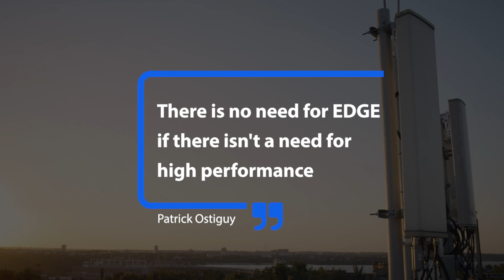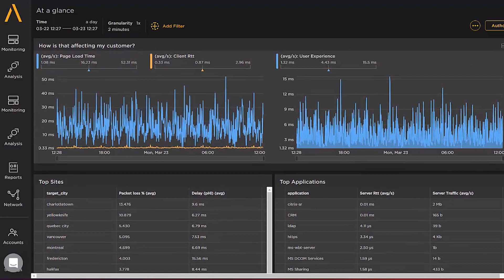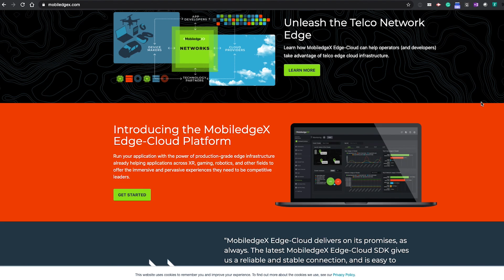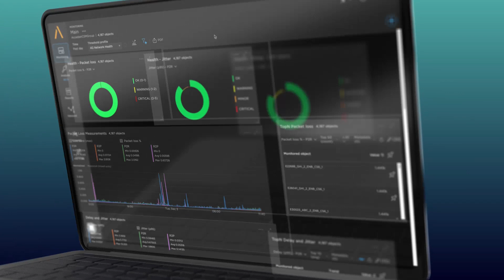2020 Next-Gen Edge: Guarantee Speed & QoE at the EDGE and Beyond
The opportunity that lives at the edge is not just about speed and performance, but the consistent, unwavering delivery of that performance. Kaela Loffler, VP of Marketing at Accedian, talks about the demands next-gen edge applications will place on the network. She highlights the importance of visibility into performance across complex, multi-vendor, multi-operator, and multi-cloud environments. With the 190B gaming industry as a backdrop, she discusses the importance of achieving speed, low latency, and consistent, guaranteed performance at the edge.